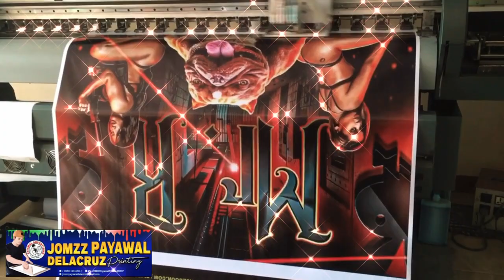Jomzz Payawal Tarpaulin Printing